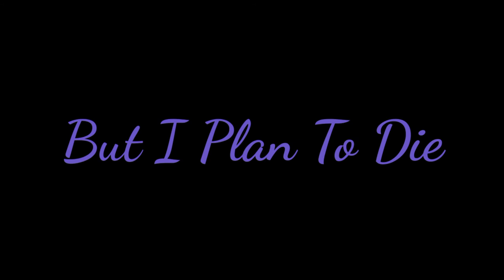Rich And Poor | APJ Abdul Kalam | No Copyright | Truth Of real life | Motivational Video